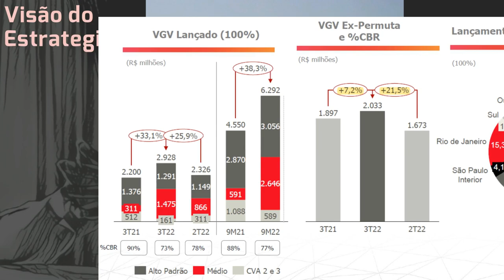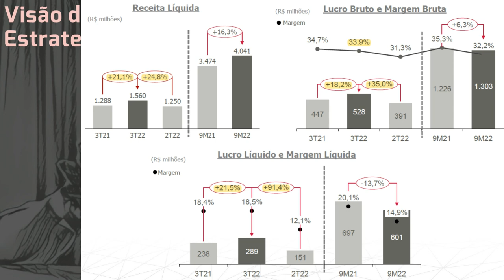17.11.2022 - Visão do Estrategista - Resultados Cyrela 3T22 - CYRE3